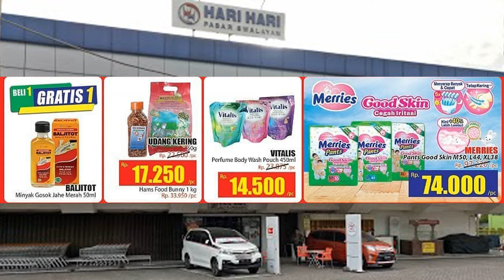Promo HariHari Swalayan 27-30 Agustus 2020 | Promo KJSM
PROMO HariHari Swalayan 27-30 Agustus 2020